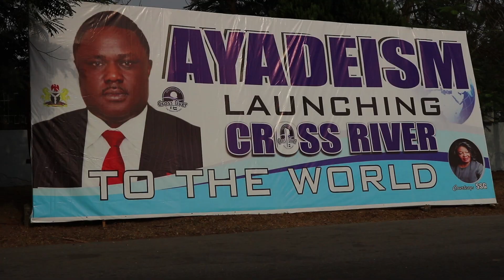Ayadeism: Taking Cross River to the World